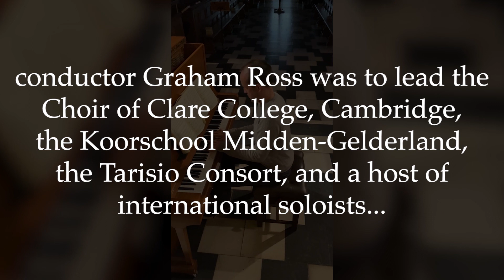Virtual Bach (The Choir of Clare College, Cambridge/Graham Ross)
With love to our friends and supporters in the Netherlands and around the world!